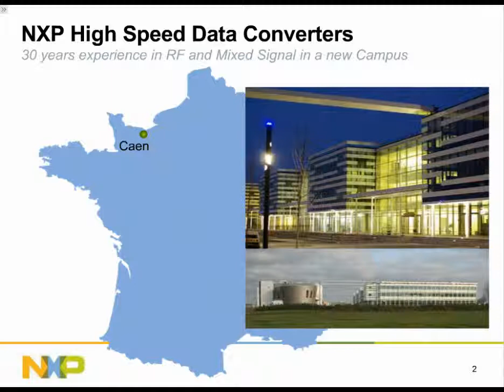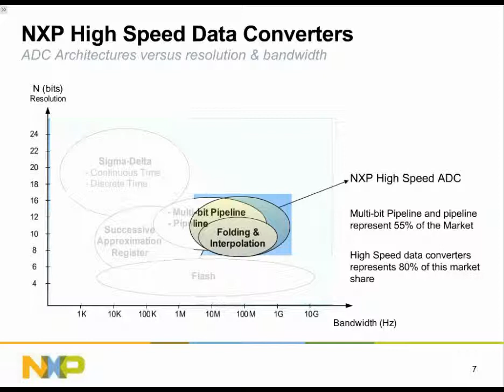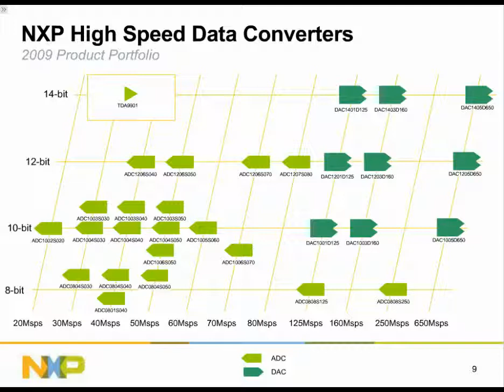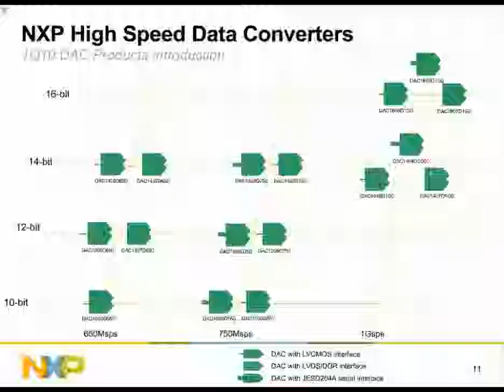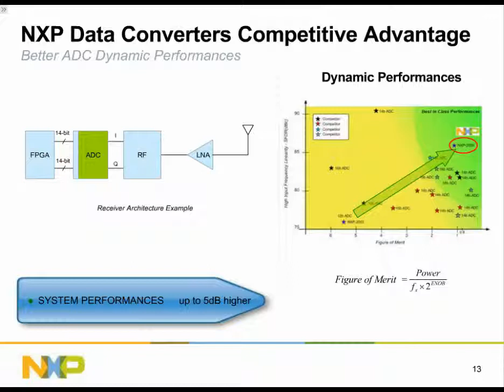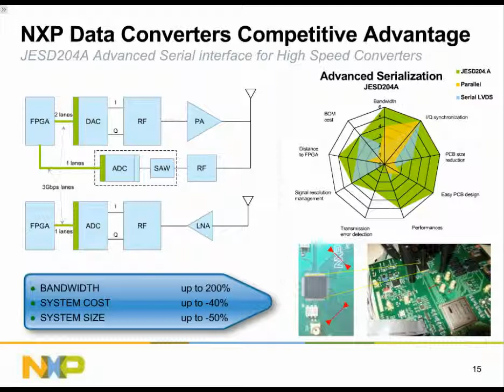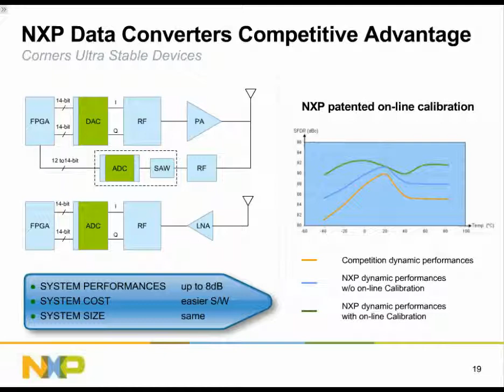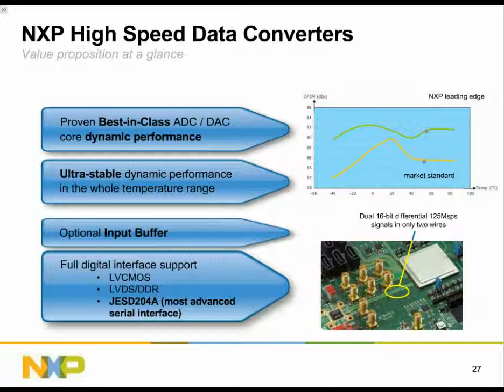Dataconverters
An acknowledged leader in data converter design with years of experience in analog technologies, NXP offers an extensive portfolio of high quality data conversion solutions. Within our range you'll find devices for both professional and consumer systems; from turnkey solutions to dedicated products that meet the needs of specific applications in fields such as audio, video, digital imaging and RF.